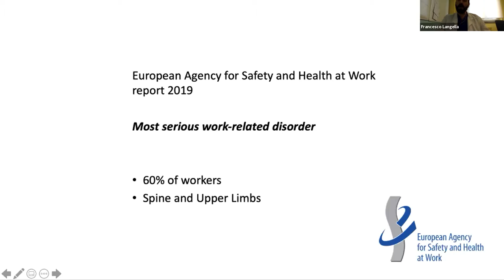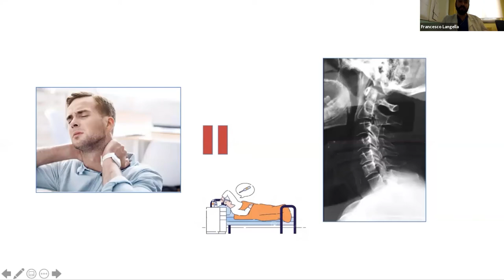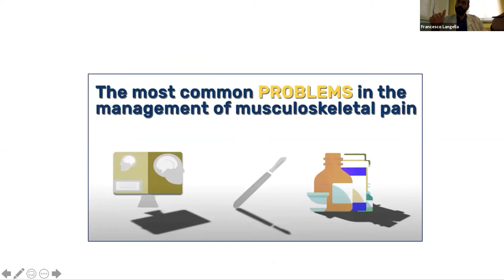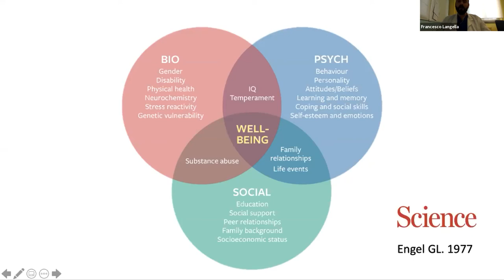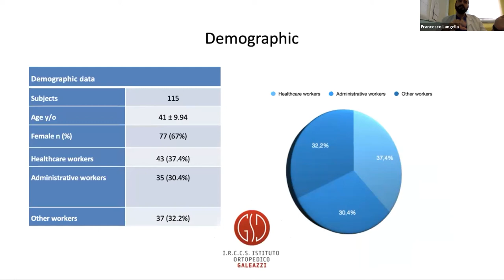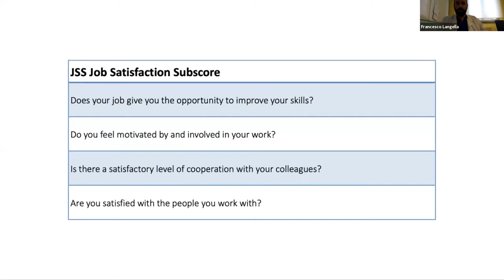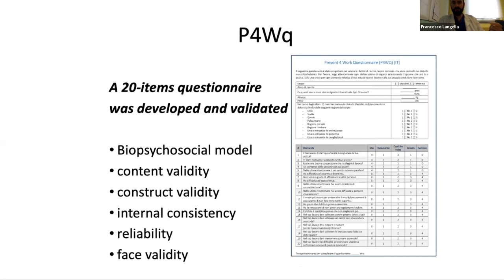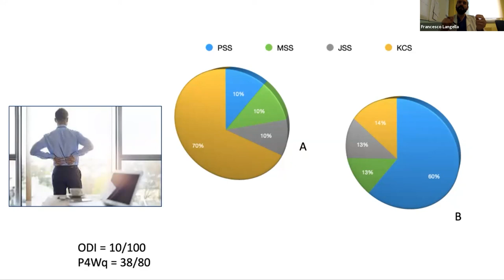3SP4W | Risk factors and new frontiers in work related musculoskeletal disorders: Francesco Langella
Presentation by Francesco Langella at the Third P4Work Symposium, entitled 'Risk factors and new frontiers in work related musculoskeletal disorders'.